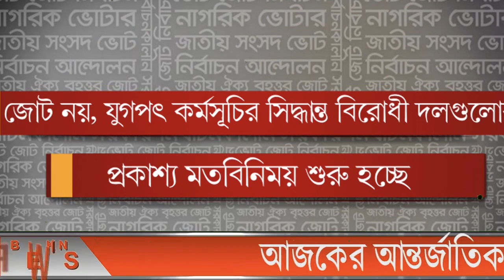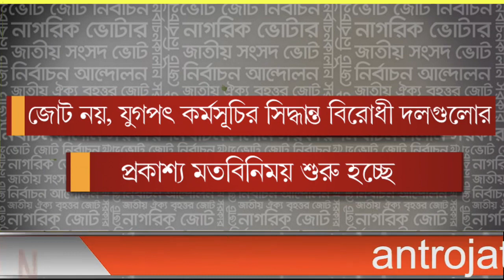এইমাত্র পাওয়া বাংলা খবর bangla news 10 April 2022 bangladesh latest news update news। ajker bangla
এইমাত্র পাওয়া bangla news 10 April 2022 l bangladesh latest news update news। ajker bangla news taja

ll Ｓ Ｕ Ｂ Ｓ Ｃ Ｒ Ｉ Ｂ Ｅ ll Ｌ Ｉ Ｋ Ｅ ll Ｃ Ｏ Ｍ Ｍ Ｅ Ｎ Ｔ ll Ｓ Ｈ Ａ Ｒ Ｅ ll এইমাত্র_পাওয়া_খবর banglanews ajkernews ajkerbanglanews ajkerkhobor bangladesh_latest_news এইমাত্র পাওয়া bangla news 10 April 2022 l bangladesh latest news update news, ajker bangla news বাংলাদেশ সহ বিশ্বের সকল প্রকার সংবাদ দেখতে আমাদের সাথেই থাকুন। bangladesh news ll ajker bangla news ll today news ll update news ll bd news ll antorjatik news ll antorjati sonbad ll বিশ্ব সংবাদ ll আন্তর্জাতিক সংবাদ ll বাংলা সংবাদ ll আন্তর্জাতিক খবর ll বিশ্ব খবর ll আজকের খবর ll